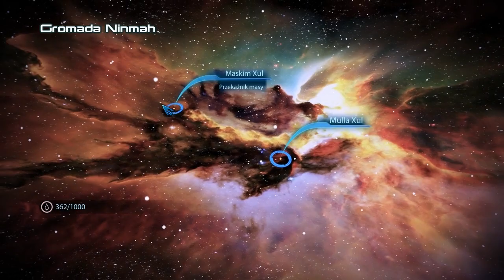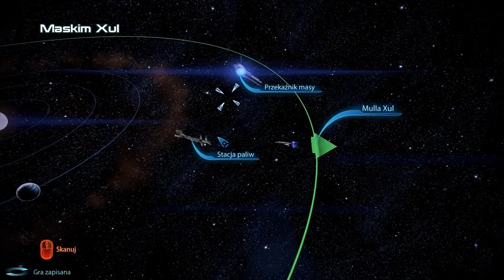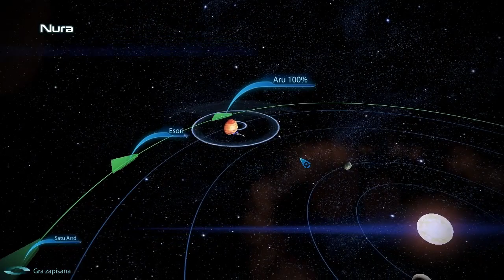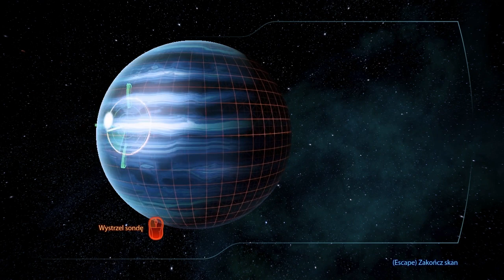Let's Play Mass Effect 3 #25 Rodzicielka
Mass Effect 3 - gameplay

Dalej w jakiś zapyziałych jaskiniach z kroganami na plechach :P

"Mass Effect 3 to finalna odsłona trylogii Sci-Fi opowiadającej o przygodach komandora Sheparda. Gra łączy akcję i elementy RPG oraz przenosi nas ponownie w odległą przyszłość. Tytuł został stworzony przez firmę BioWare znaną z wielu kultowych produkcji, takich jak: Baldur's Gate, Dragon Age: Początek czy Star Wars: Knights of the Old Republic.
Historia rozpoczyna się na Ziemi, gdzie znany z dwóch poprzednich odsłon Shepard jest sądzony za czyny, których dopuścił się by odbić Dr. Kenson z rąk Batarian (miało to miejsce w dodatku DLC Mass Effect 2: The Arrival). Jedną z rozpraw przerywa inwazja prastarej rasy Żniwiarzy na naszą planetę. W prologu udaje nam się uciec na pokład statku Normandia i rozpoczynamy gromadzenie sojuszników oraz walkę z najeźdźcami. Stawką jest tym razem przetrwanie całego gatunku ludzkiego. Wśród naszej załogi znajdziemy wiele znajomych twarzy. W walce ze Żniwiarzami pomogą nam m.in. Liara, Garrus, James Sanders oraz Kaiden lub Ashley. Ponadto powracają postacie takie jak Wrex, Legion, Mordin oraz Anderson. Ważną rolę odgrywa też Człowiek Iluzja. Kontrolowana przez niego organizacja Cerberus tym razem chce zabić Sheparda."